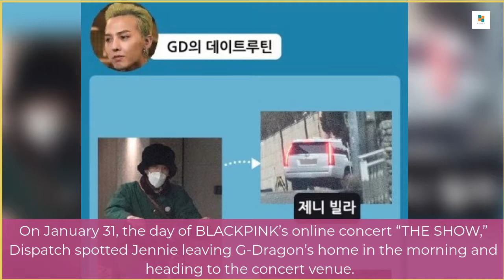BIGBANG's G Dragon and BLACKPINK's Jennie are Reportedly Dating 2021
K-pop has a new power couple, with a report in South Korea saying Jennie and G-Dragon have been dating for around a year.

Dispatch Korea released pictorial proof and a report about G Dragon and Jennie's relationship status. The news has come as a surprise to Kpop fans who have been trending 'Jennie' and 'G Dragon' on SNS platforms.